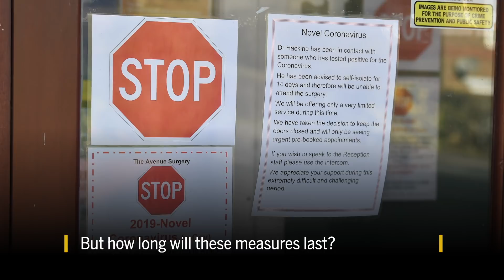How long will social distancing last?